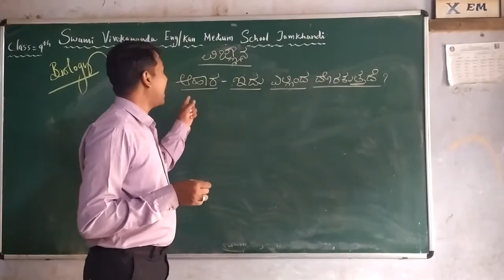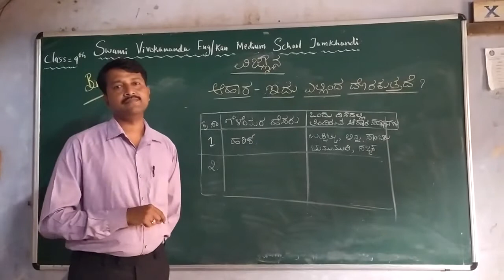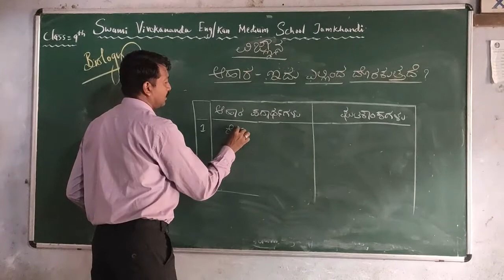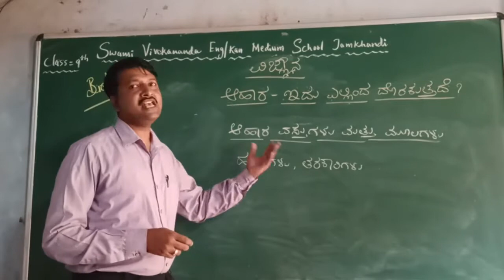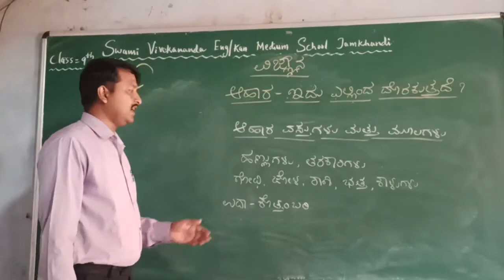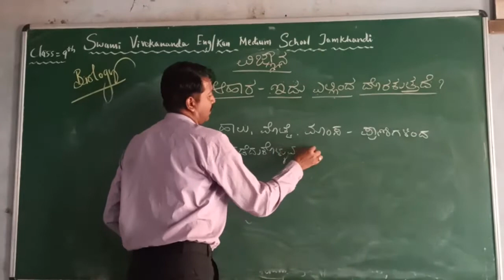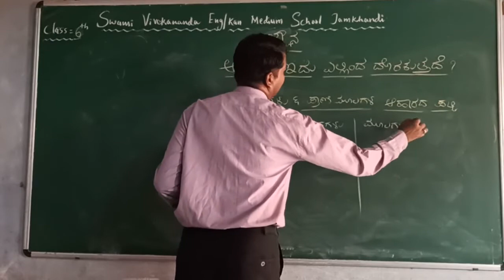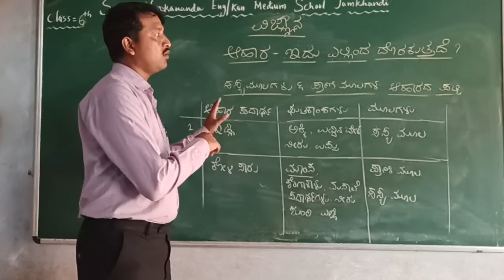Class-6. (Food).Kannada medium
Well explain About Food#Class-VI#Kannada medium#